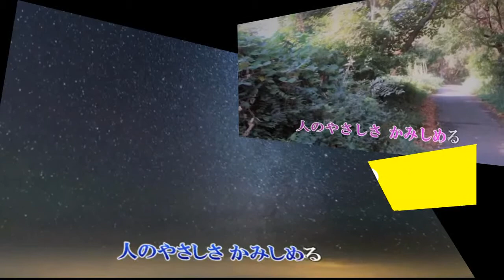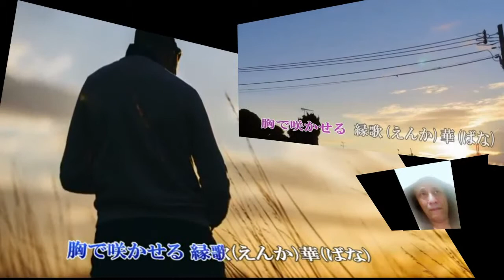20170802 望郷縁歌 和田青児cover心元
感謝卡拉影片 提供 : duranta100~。ut hime~。餘本尊後製~。